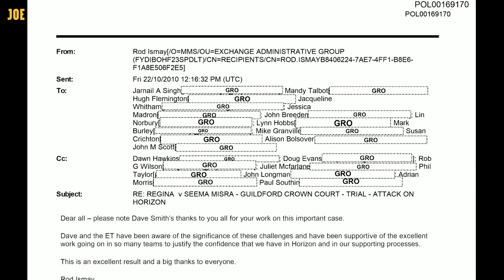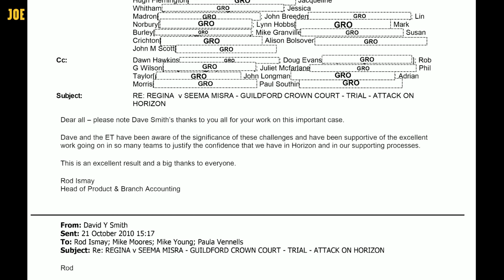Ex-Post Office boss cornered over possible cover-up of Horizon scandal in Inquiry hearing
David Smith faced the music at the Post Office Inquiry today, when he was quizzed on his knowledge of Horizon software defects after the publication of the Ismay report in 2010.